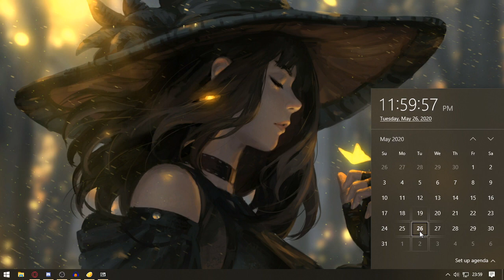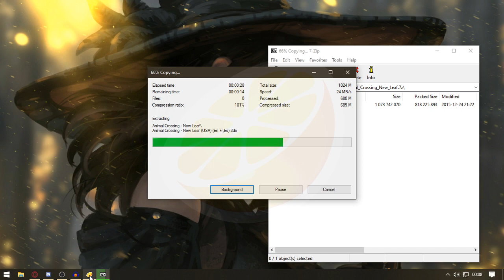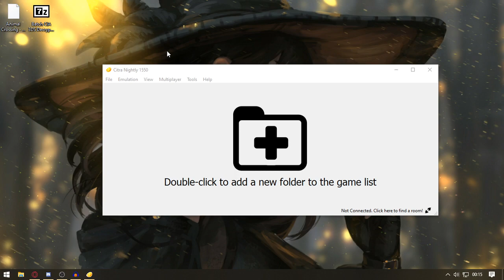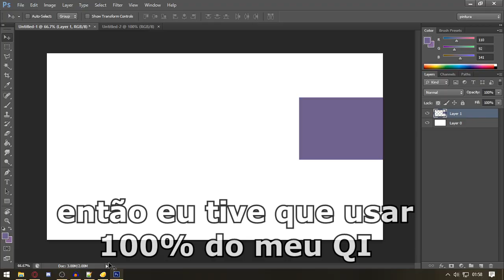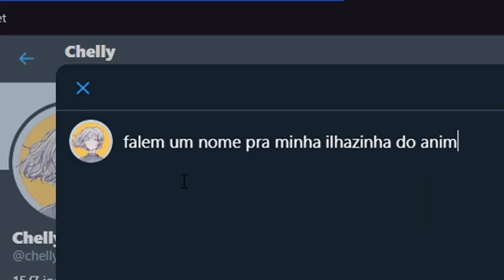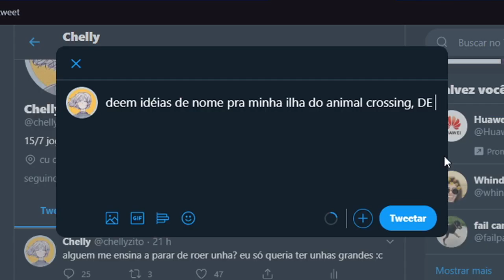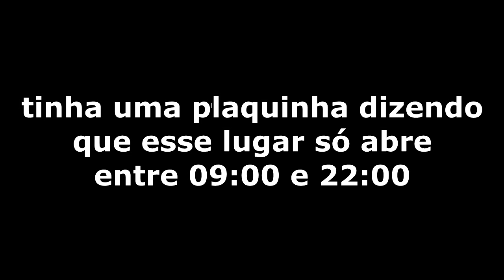ANIMAL CROSSING pra quem não tem SWITCH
musiquinhas no vídeo:
A Link to the Past OST - Lost Woods (David Erick Ramos Ocarina Cover)
The Legend of Zelda Twilight Princess OST - Ordon Village
Animal Crossing New Horizons OST - Welcome Horizons
Zelda Song of Storms Piano (Waltz Fantasy)